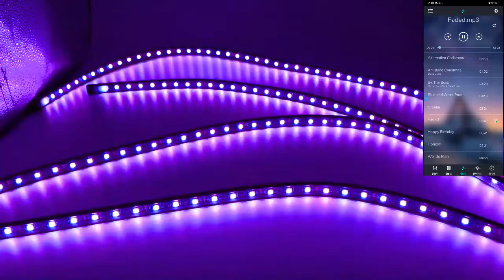Car atmosphere light APP/ Music Control rhythm lamp Automotive voice-activated chassis light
BB1261 90cm/120cm/150cm Car atmosphere light APP/ Music Control rhythm lamp Automotive voice-activated chassis light
*Our model Ref.no.: BB1261
*Voltage: DC 12V
*Size: 3side kit for choice.
60CMX2PCS+ 90CMX2PCS
90CMX2PCS+120CMX2PCS
120CMX2PCS+150CMX2PCS
*led chips type: 5050 high power carled chips
*Lumen: 1200Lm/pc 4800Lm/set
*material: Silica gel+LED+ABS
*Waterproof:Rate IP68
*Function: 1.voice Remote control 2.APP control (both available for you)
*Usage: Make your car look more fashion and different at night
app car strip light underbody Car Chassis Lights Car Underbody System Light